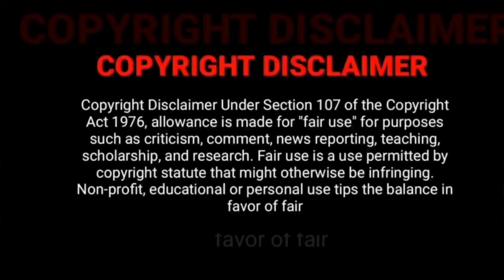Radhe Tamil Dubbed OTT Release Date & Time _ Salman Khan _ Disha Patani _ Zee Plex